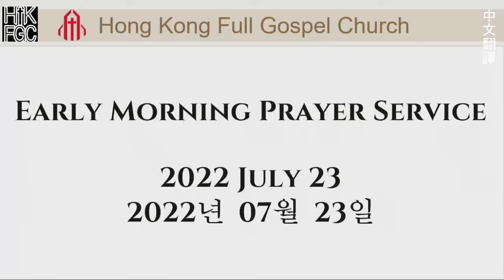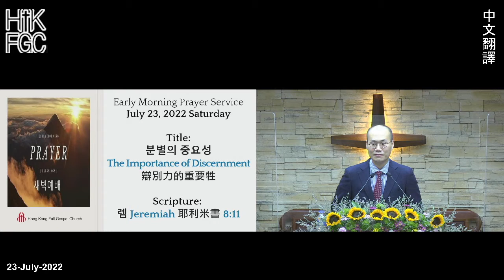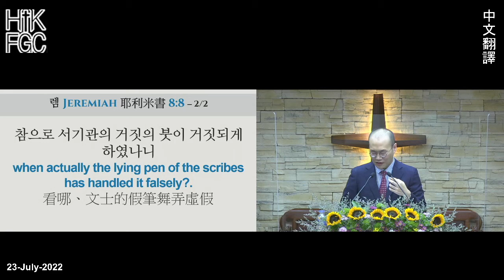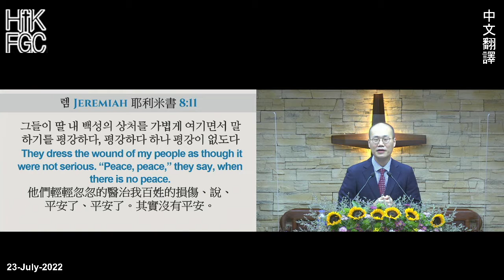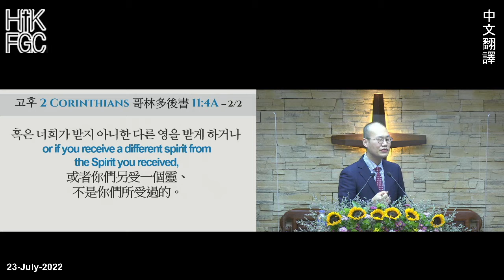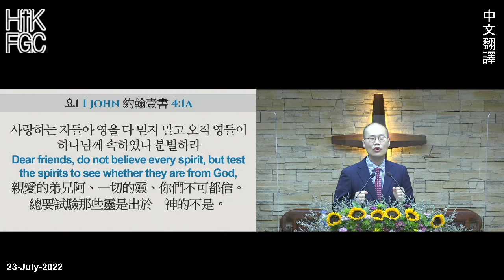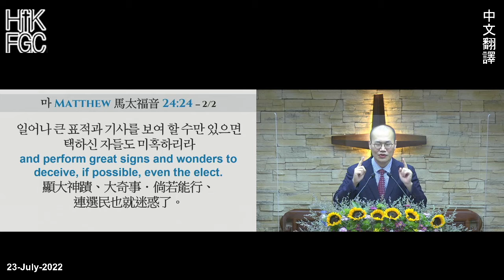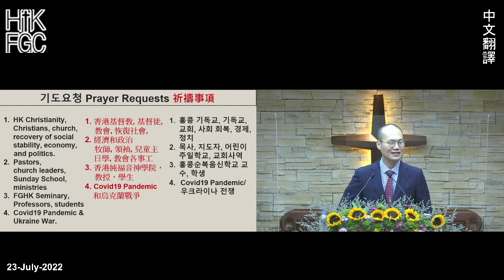20220723 HKFGC 2022 July 中文翻譯 Saturday星期六 Early Morning Prayer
早禱會 池宣教士用 韓文、英文 講道
中文翻譯